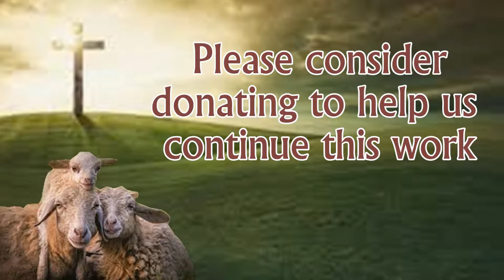Feeding My Sheep Today Needs You In India!